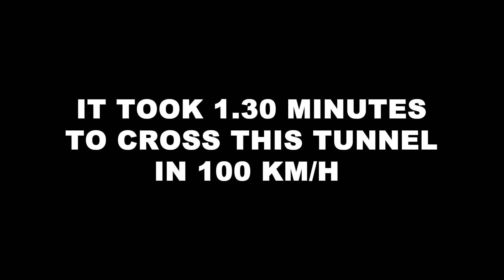LONGEST Tunnel in the UAE | Sharjah | iam.renyphilip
Vanakkam peoples, iam.renyphilip